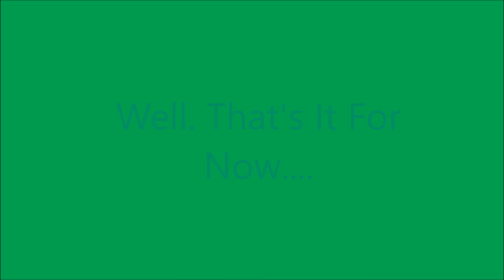My Spiffy Pictures Looks V2